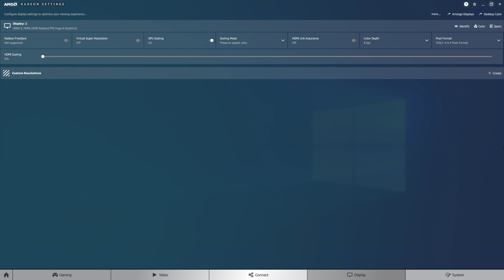AMD Ryzen 3 2200G Overclocked | Warframe Benchmark | Low Settings | WePC Benchmark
Watch as we test AMD's Ryzen 3 2200G overclocked in Warframe. System spec below ⬇️⬇️

PC System Spec:
- APU: AMD Ryzen 3 2200G
  CPU overclocked to 4000MHz at 1.400V
  GFX overclocked to 1600MHz at 1.25V
- RAM: Corsair Vengeance LPX 16GB 3200Mhz CL16
  3466MHz at 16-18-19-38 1T 1.400V